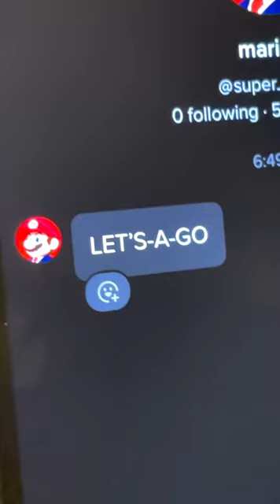STAY - The Bro MARIO & Bowser K.K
nothing special, just a small edit I made

K.K stands for Bowser's original name, let's see if you can remember it :)